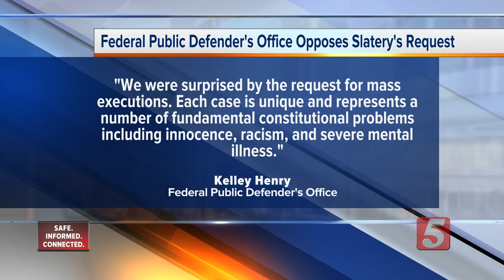Tennessee AG seeks execution dates for 9 death row inmates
Tennessee's attorney general has asked the state Supreme Court to set the execution dates for nine death row inmates.